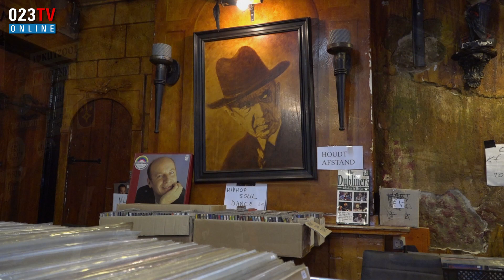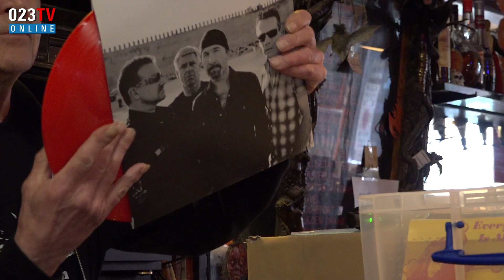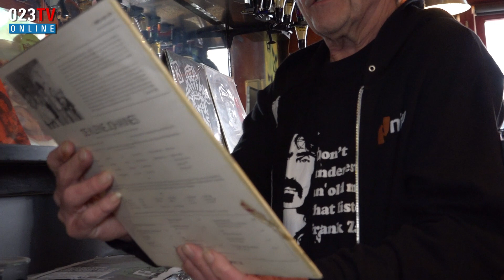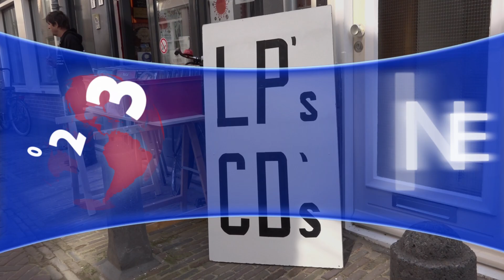Café Lugosi's gooit roer om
Eigenaar Dick van den Berg van Café Lugosi's verkoopt in verband met de lockdown in zijn Café tijdelijk CD's en LP's onder de naam Virus Records!